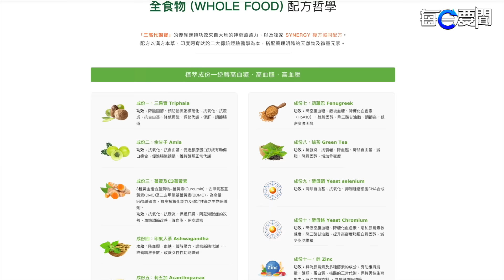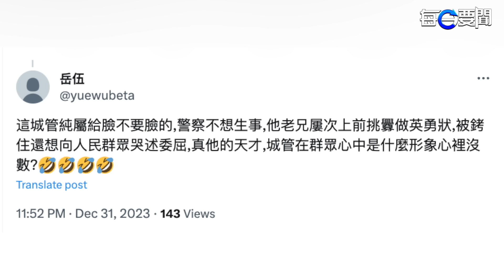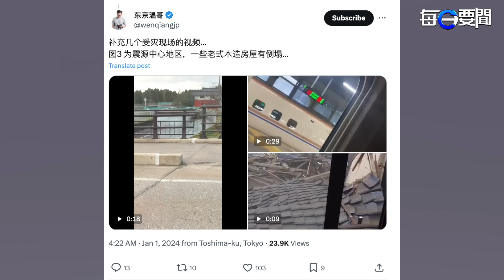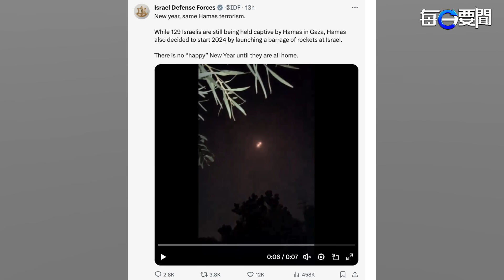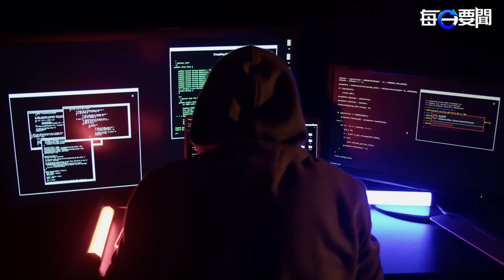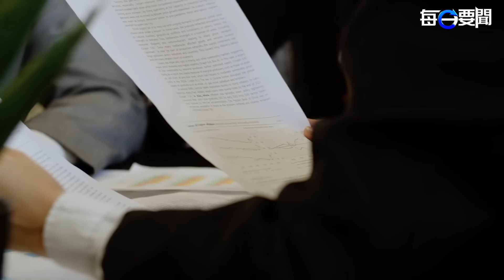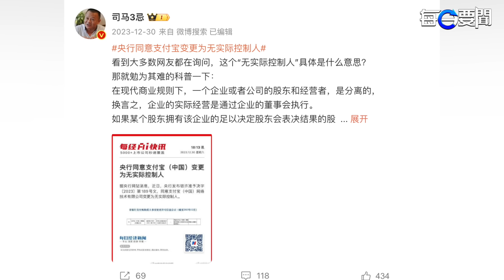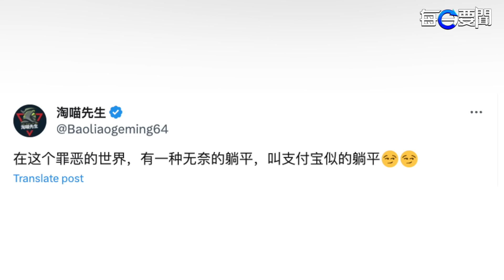城管遭警察暴打 坐在地上哭得淒涼 日本7.6級地震 9人受傷 暫時無人遇難 主播：黃容 【希望之聲粵語頻道-每日要聞】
內容提要：
01:50  城管遭警察暴打 坐在地上哭得淒涼
05:04  日本7.6級地震 9人受傷 暫時無人遇難
06:14  哈發動火箭炮襲擊 全被以「鐵穹」攔截
09:31  何解中共推遲三國峰會和美中軍事對話
13:05  北約前司令：中共十年內無法與美開戰
16:12  中共央行同意支付寶變更為無實際控制人

城管 毆打菜場阿姨，警察接到報警趕到現場，警察和城管發生推搡，結果 警察打城管，城管坐在地上哭爹喊娘說不想活了～～；哈馬斯 新年向以色列發動火箭彈攻勢，結果被以色列鐵穹防空系統全部攔截。